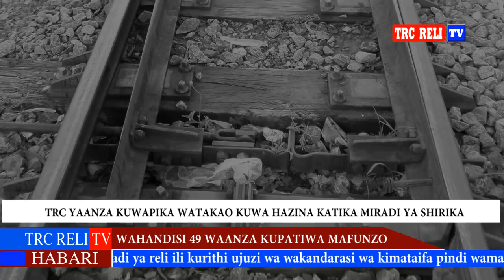GOOD NEWS..TAZAMA VIJANA WAZAWA 49 WAANZA KUPIKWA KUJIANDA NA SGR NA MIRADI MINGINE YA TRC